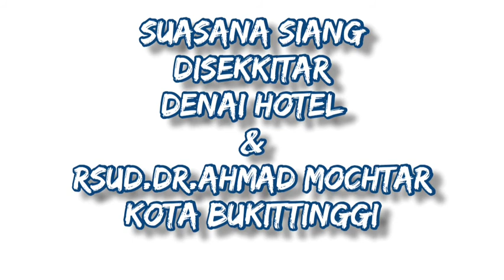Suasana, siang disekitar Denai hotel, kota Bukittinggi, 20 Mei 2021.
Suasana Siang disekitar Denai Hotel fan RSUD.Dr.Ahmad Mochtar Bukittinggi Mei
2021